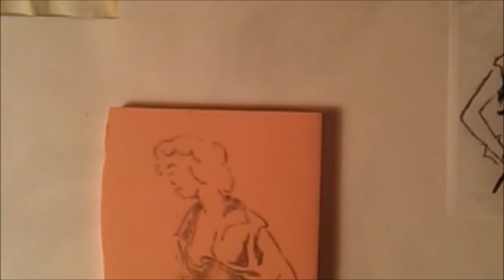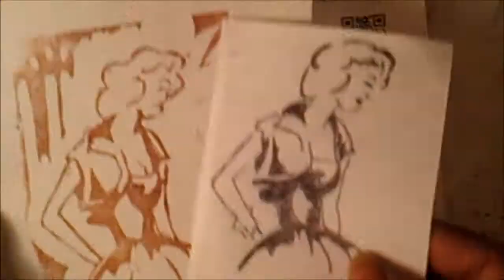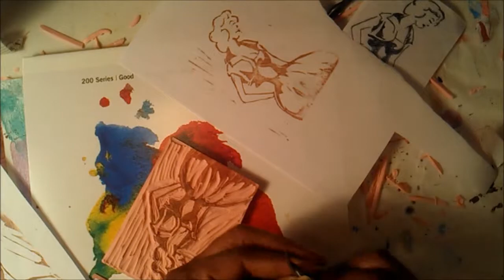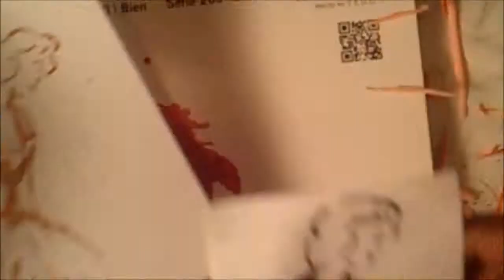HOMEMADE RUBBER STAMP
Homemade Rubber Stamp: Using a  Speedball carving block, I carve a stamp of an image that I traced.